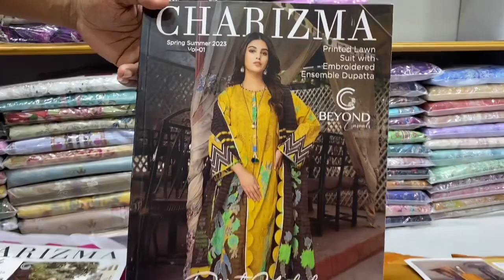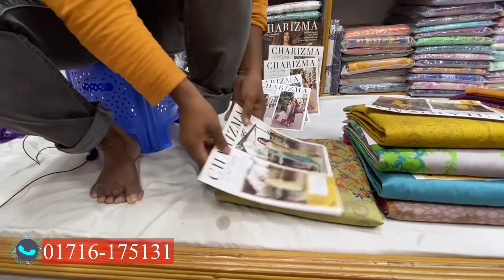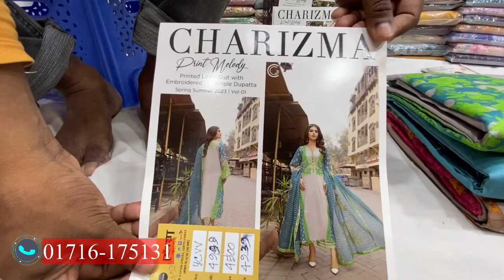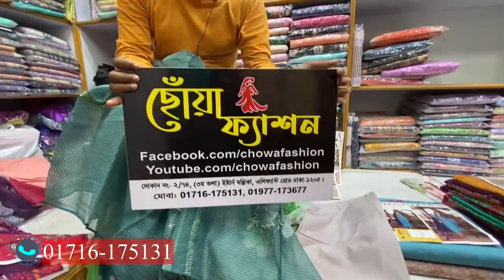Charizma Print Melody Vol 1 Swiss Lawn Eid Collection 2023